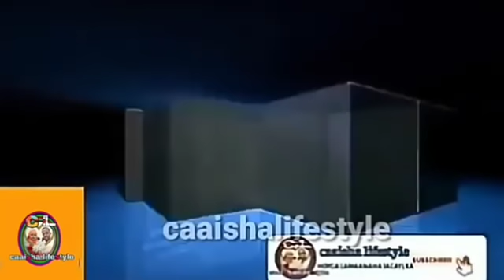Naxdin Gabar Lexjir Ah Oo Lagu Kufsaday Nairobi